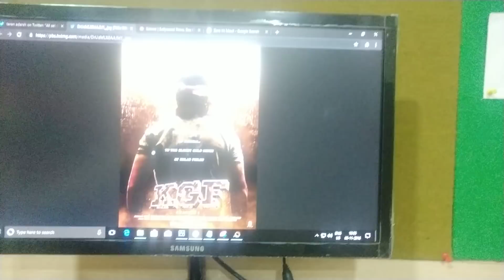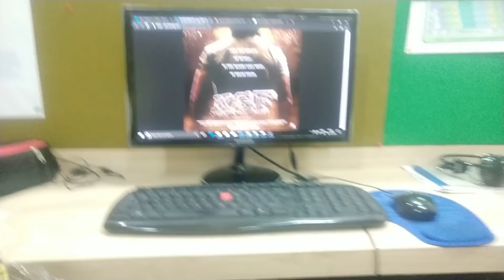KGF Movie First Look Poster Review Starring Superstar YASH